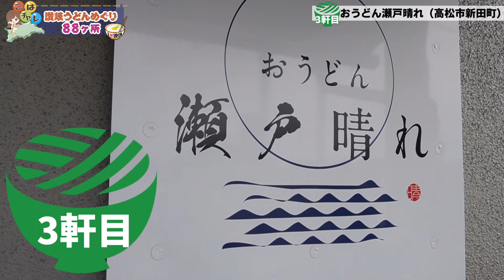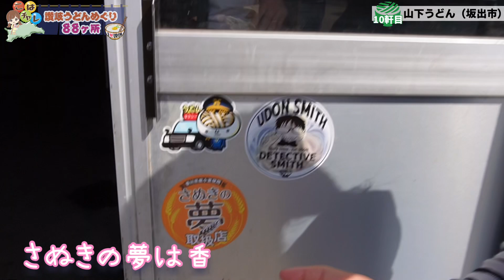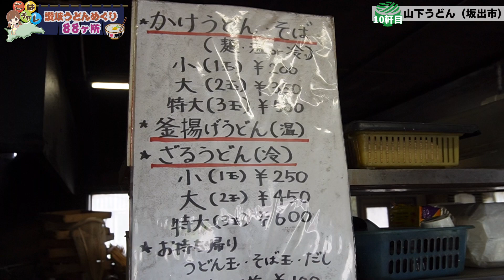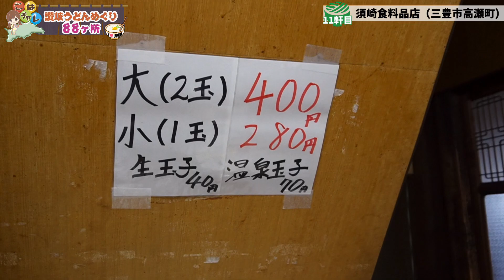#6 「涙の再スタート」春うららレトロうどん→感動の絶品コシうどん！励まして下さった方々に感謝の気持ちを込めて。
さぬきうどんの魅力を、地元小学生こはるが紹介していく企画です☺️🌟
順調に9軒回ったあと、インタビューでオススメされた次のお店は、日曜祝日休みというピンチ💦平日は学校、土曜日は毎週、お兄ちゃんのサッカーなどで予定がぎっしりなのです。。。
スケジュールの隙間を見つけ、やっと行けたおうどん屋さん。しかし、ここでは撮影ができないハプニング。。。
悩んだ末、お客さんにインタビューはできたので(音声のみですみませんm(__)m)、次に進むことに決めたのでした！

前回のアップから時間が空いてしまいすみません😣💦⤵️

でも、辛いときやうまくいかないときこそ、気づくことや感じることもたくさん。
うどんめぐり動画のアップが止まっているとき、「楽しみにしてるよ」「頑張れ」とたくさんの方が言ってくださいました😭
そして、撮影中に出会った方々にも本当に温かく優しくしていただき、、その言葉にとても励まされ、涙が出ました😭
「くじけない！あきらめない！これからも頑張って88軒絶対に制覇するぞー」と改めて決心したこはる😊
これからも、応援していただけるとうれしいです🍀

🌼本動画ご紹介おうどん🌼
【10軒目】山下うどん
川沿いのこのお店。桜の花びらが舞散るうららかな景色を眺めながら食べる朝うどんは、美味しすぎて言葉にならないくらい！レトロな雰囲気も話題のこのお店。おばあちゃんの温かさにも心がほっとしました。

【11軒目】須崎食料品店
地元でも最強も言われる理由が分かりました！このコシ、この味、このスタイル！さぬきうどんの良さが詰まった究極の麺だと思いました！

番組のSNSはこちら☆